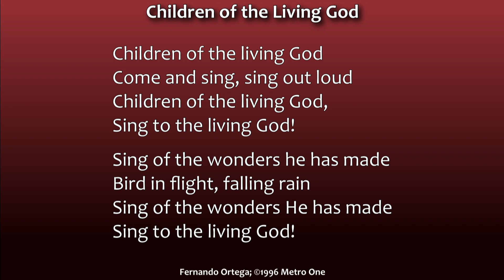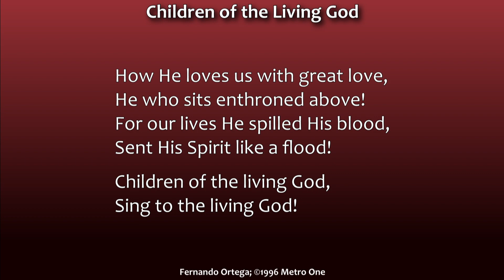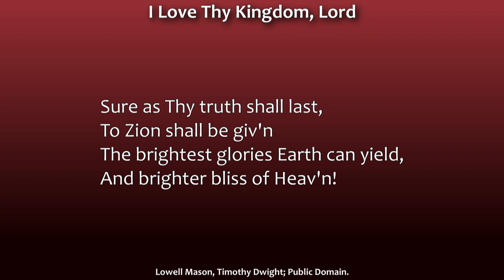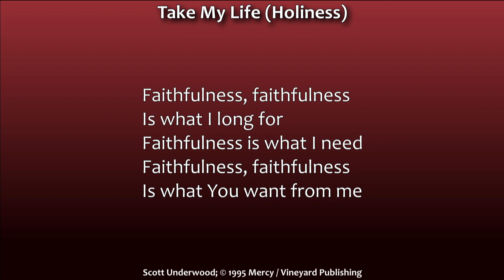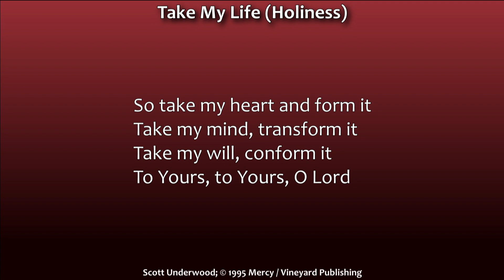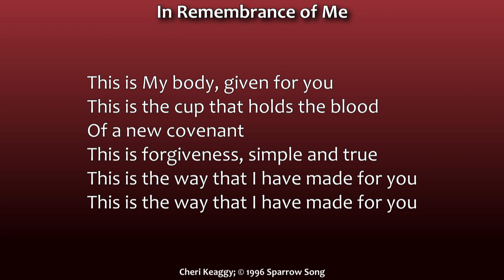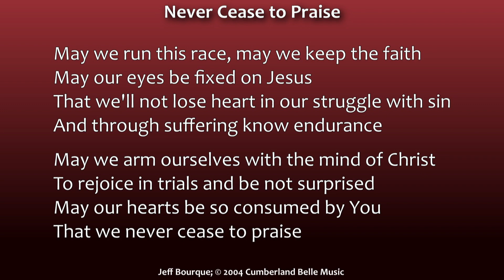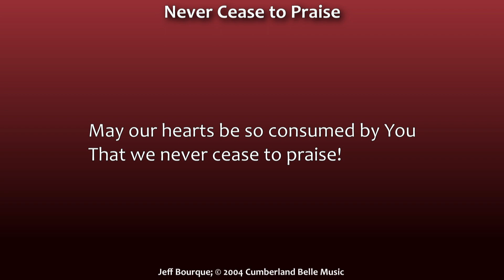11/06/22 Sunday Service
Hebrews 12:12-17.